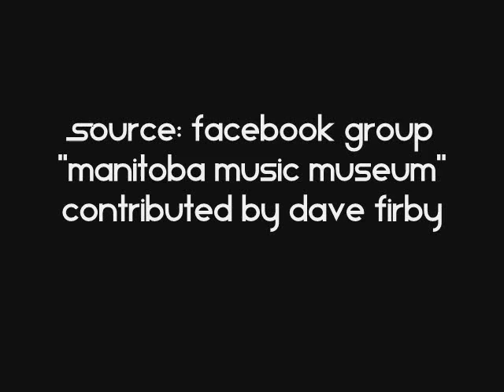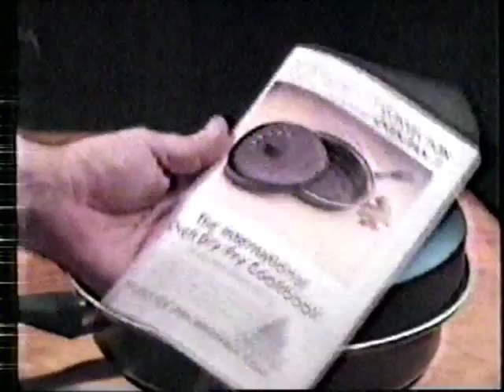Ken "Spider" Sinnaeve Bass Solo - 1979 - Streetheart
Streetheart concert, 1979, Spider Sinnaeve rips it up with drummer Matt Frenette.  Audio followed by some radio commercials for Burton Cummings and Harry Chapin concerts, among other things.  Video is from 80's Winnipeg TV commercials, plus some footage of Streetheart.

Source: Facebook group "Manitoba Music Museum", where the audio was posted by member Dave Firby.   Seek it out if you want to learn more or thank him for posting it.   All I did was put the music to different video and upload to Youtube to gain a bigger audience.